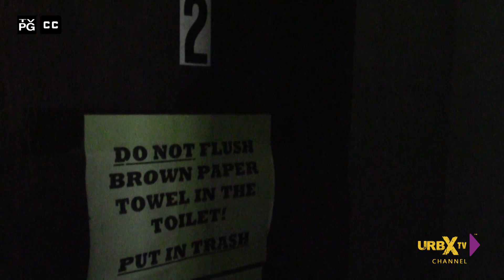URB-X-TV-ABANDONED CHURCH IN MONTREAL-EXPLORING WITH JAMES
This is the second location with my explore with James and we hit up this amazing church in Montreal Quebec.

This has to be so far the best looking and intact church I have visited. So far the vandals haven't graffiti or torn the place apart yet.

The stain glass work is also amazing here, which looked like it dated back quite a few year.

If you have any comments regarding this place, just leave them in the comment section below. Hope you enjoy!

You can also make a small donation to my PayPal as well, just click the link to take you to my PayPal

Special Guest
James Patrick